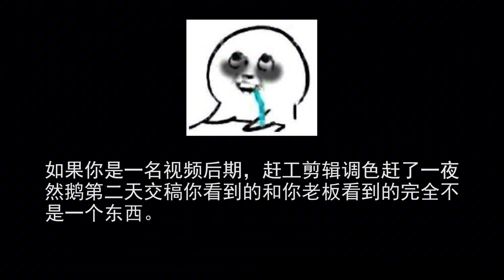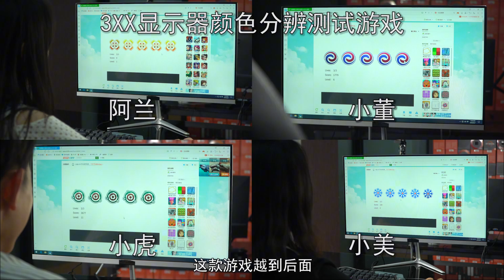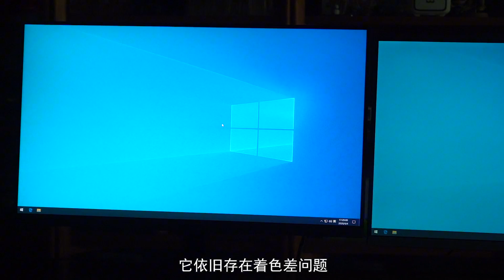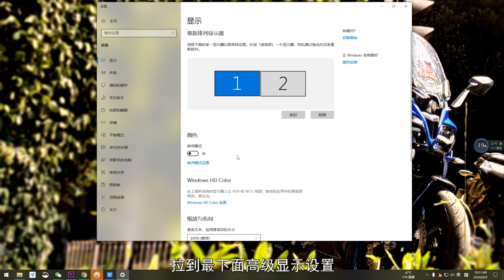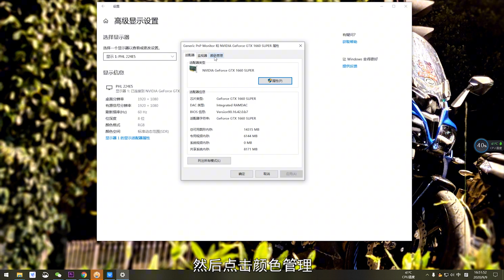你的显示器骗了你多少年？【电脑冷知识】